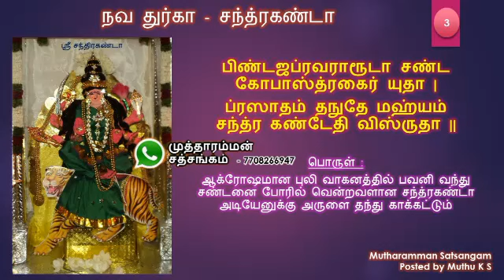நவதுர்கா Vasanta Navaratri special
Mutharamman Satsangam WhatsApp group - 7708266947